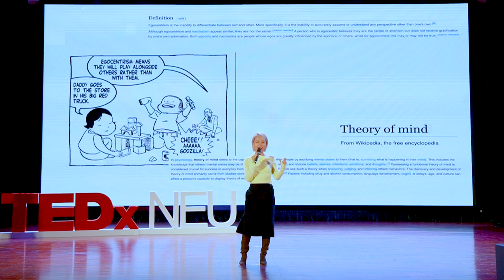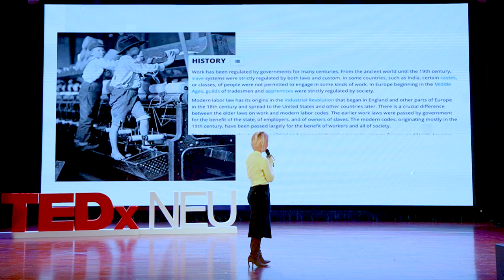How to Ignore Others? | Thuy Minh Ta | TEDxNEU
"Làm thế nào để phớt lờ người khác?" (How to ignore others?)

Humans are programmed to seek attention from others ever since being newborns. As humans grow up, some of us still consider themselves the center of attention whereas others cannot take their minds off the thinking that everyone is constantly looking at them.
Through her talk, Thuỳ Minh provided the audience with three principles to "ignore others", with the main point being listening to your heart. Thus, the surrounding sounds will automatically become invisible and your inner voice will become more transparent and dauntless.

TEDxNEU2022 Dauntless Chief Content Officer @Vietcetera Media.
Founder @Monday Morning.
Vice-Chairman @Unicef Next Generation Vietnam.
MC, VJ, TV host, writer.
Editor in Chief in magazines. This talk was given at a TEDx event using the TED conference format but independently organized by a local community.